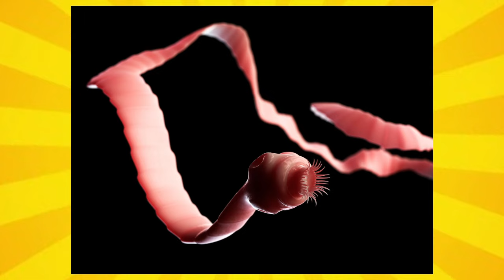10 FARLIGSTE Dyr I Verden!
Hejsa! I denne video tager vi et kig på de 10 Farligste Dyr der eksistere i denne verden! Hvad tror du der er det mest skadelige dyr for mennesker?